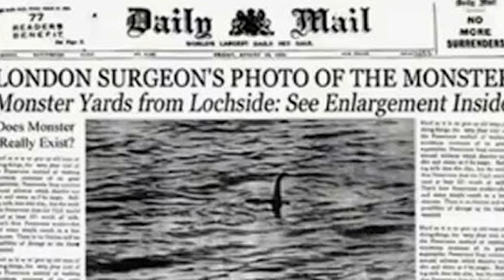Interesting Facts About SCOTLAND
In this video, I am sharing some fun facts you probably don't know about Scotland. Including things to know about the Scottish culture, food, language and people.

This episode is part of a series where I share a collection of interesting facts about different destinations around the world.